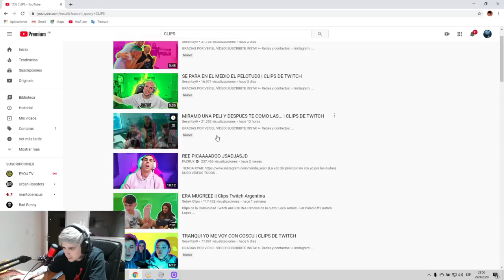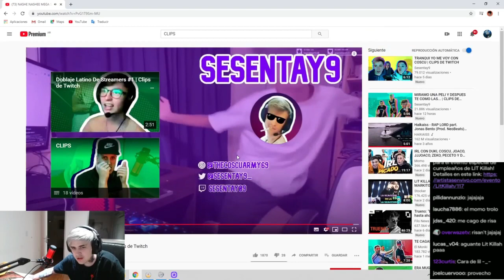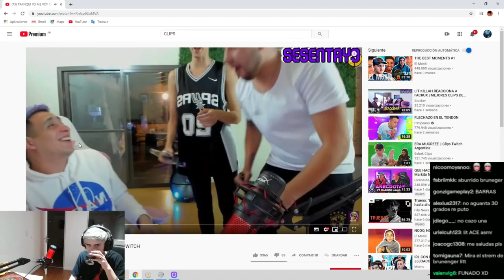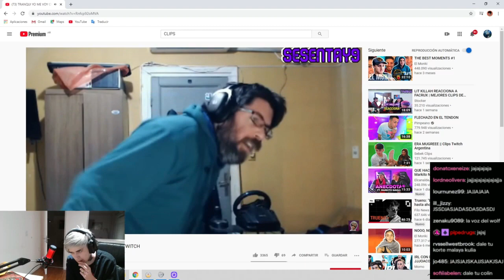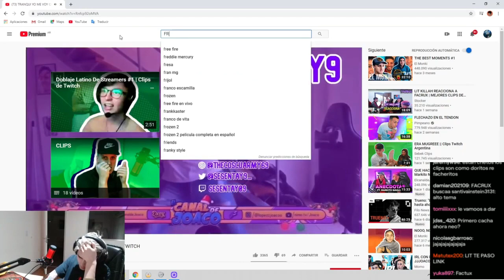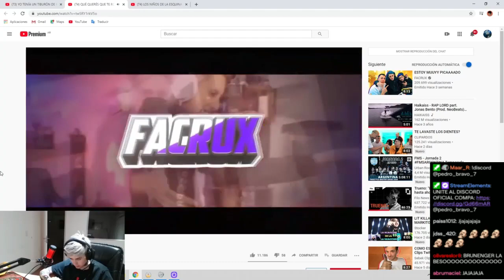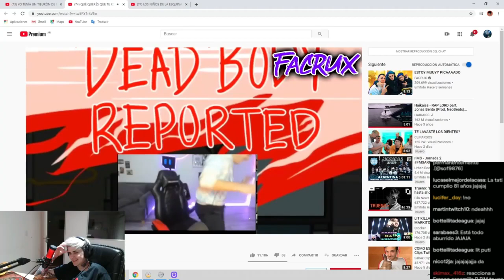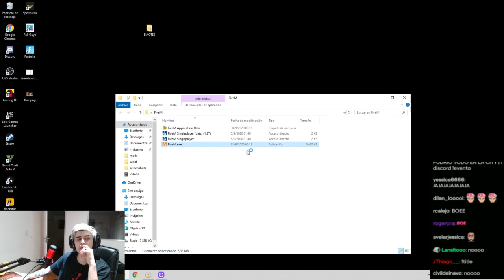LIT KILLAH REACCIONA A SESENTAY9 FACRUX CLIPS